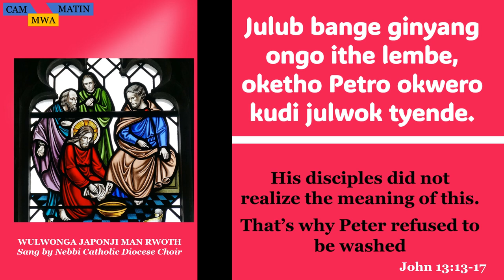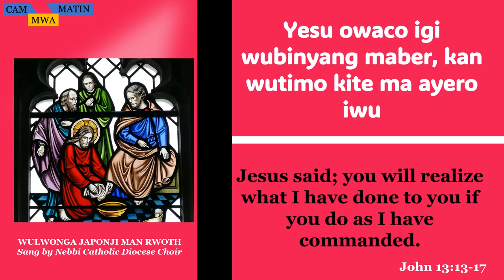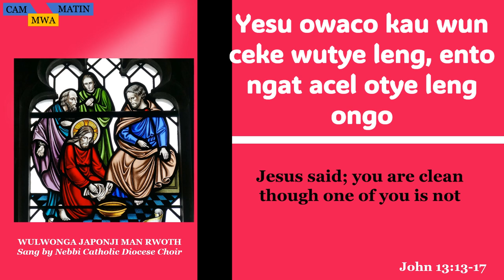WULWONGA JAPONJI MAN RWOTH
Love your neighbour as you love yourself.